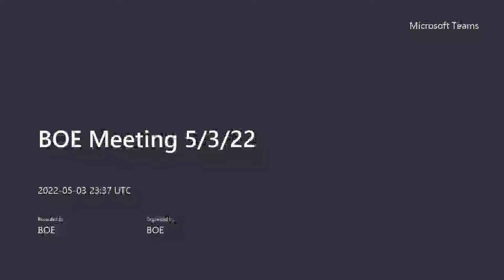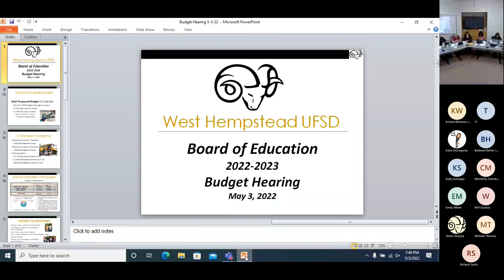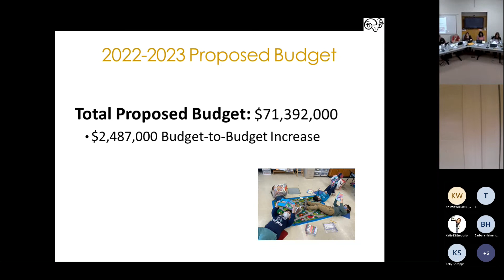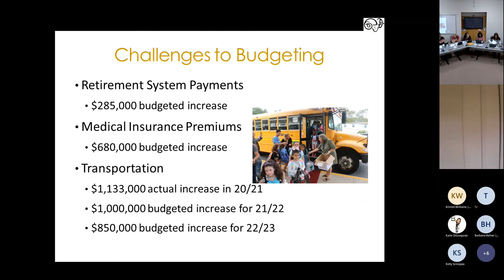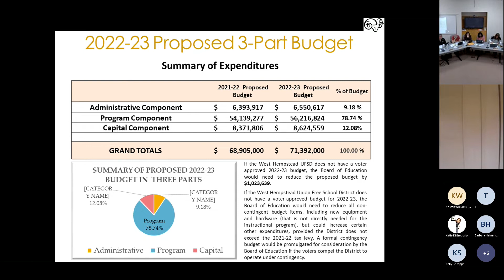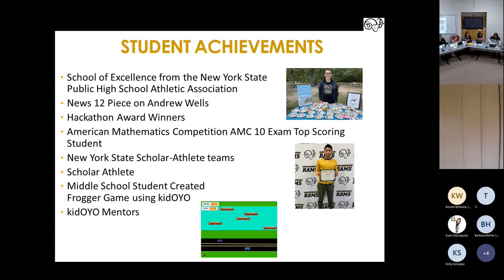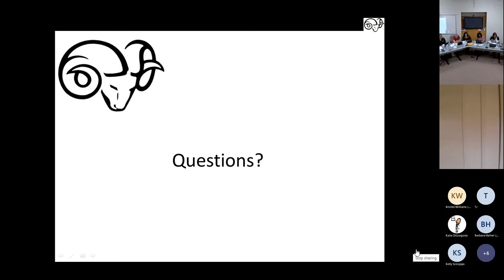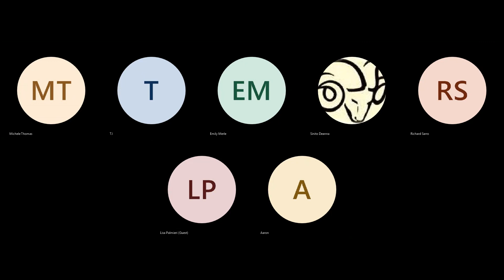BOE Meeting 5/3/22